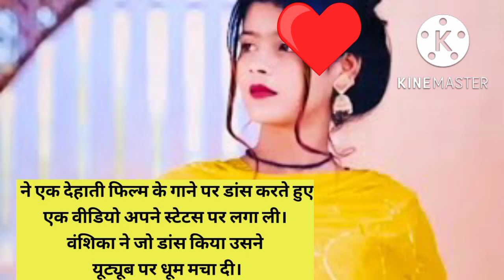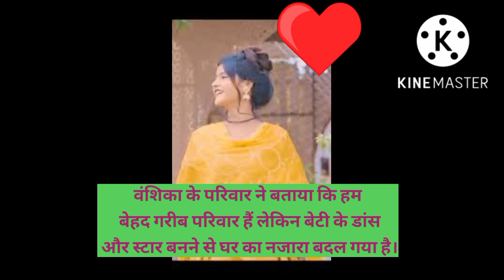Viral Girl Vanshika Hapur काली साड़ी में डांस कर मचाया धमाल, पिता बन गए स्टार बेटी के PA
Viral Girl Vanshika Hapur
काली साड़ी में डांस कर मचाया धमाल, पिता ने ई-रिक्शा चलाना छोड़ा और बन गए स्टार बेटी के PA
वंशिका के शेयर करने के बाद उसकी वीडियो वायरल हो गई और वो काली साड़ी में डांस करने वाली लड़की की तरह फेमस हो गई। वीडियो वायरल होने के बाद गायिका फरमानी नाज ने भी उसे बुलाया।
वंशिका के परिवार ने बताया कि हम बेहद गरीब परिवार हैं लेकिन बेटी के डांस और स्टार बनने से घर का नजारा बदल गया है।